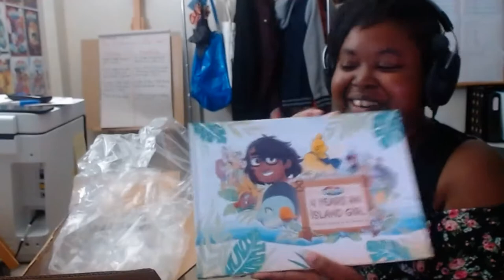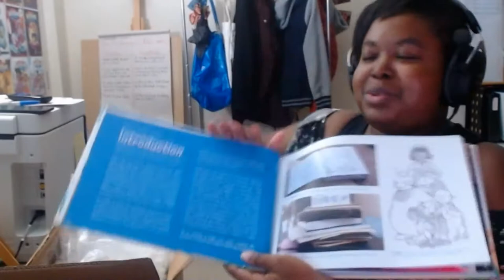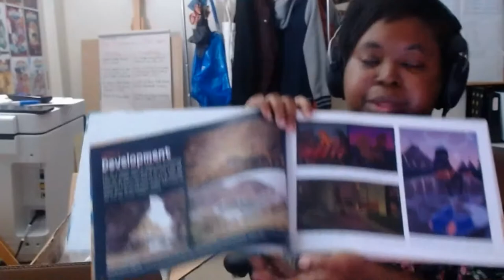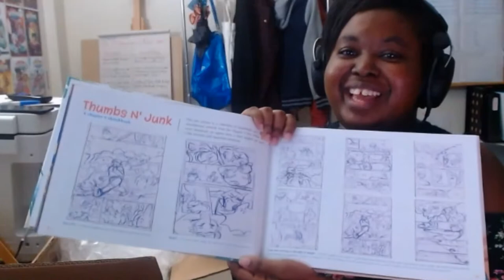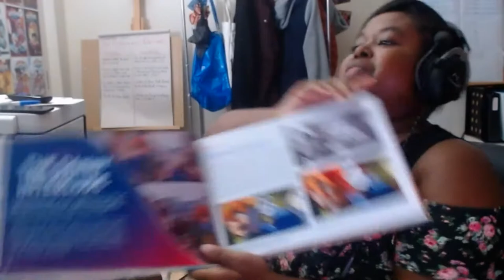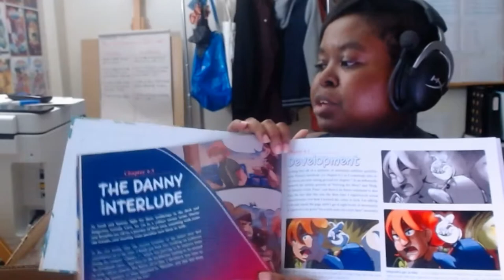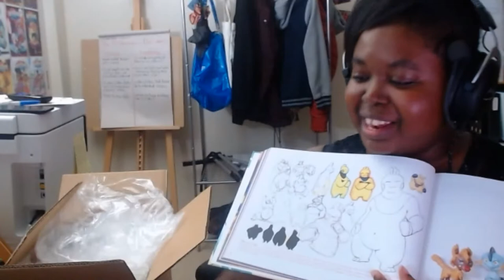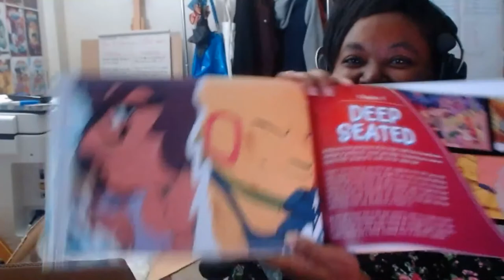Pcaara's Project Unboxing!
Finally unboxing a project I worked VERY hard on. I'm very excited and to be honest I have no idea how it's gonna turn out...